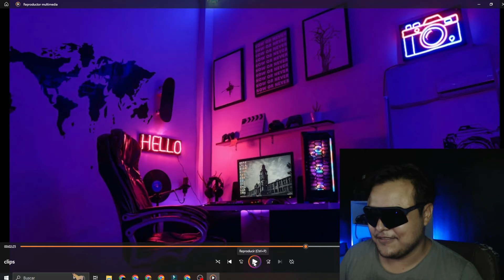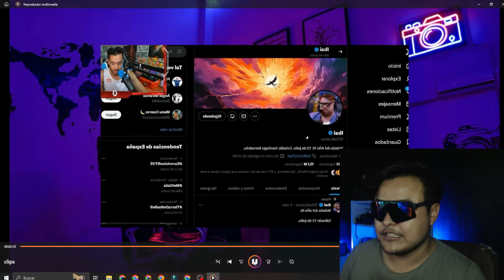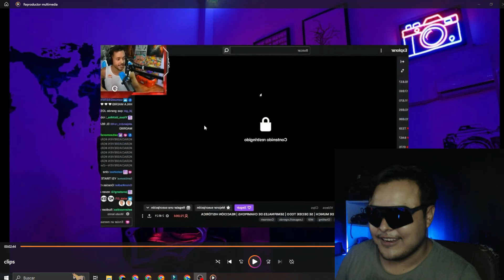Fernanda Blaz ACUSA DE INFIEL a WereverTuMorro, Ibai MUY ARDIDO BLOQUEA DE TODOS LADOS a TheGrefg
Fernanda Blaz ACUSA DE INFIEL a WereverTuMorro ya que al parecer tenía una relación a escondidas, Ibai MUY ARDIDO BLOQUEA DE TODOS LADOS a TheGrefg por decirle la verdad